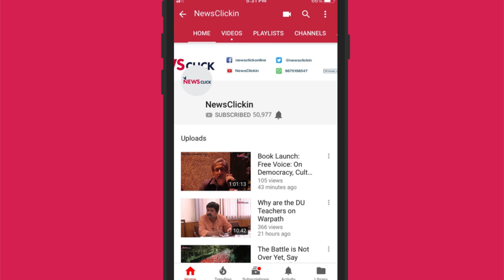United Left's Win in JNU is a Response to the Current Government's Anti-People Actions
Newsclick talks to the three of the newly elected representatives of JNU students Union. They talk about the recent acts of violence at the campus, how and why the election process was disrupted. They further discuss about the very real danger of public funded education institutes getting dismantled and the way forward.